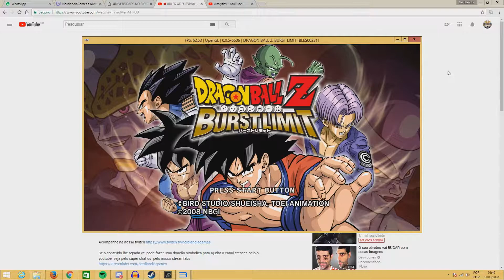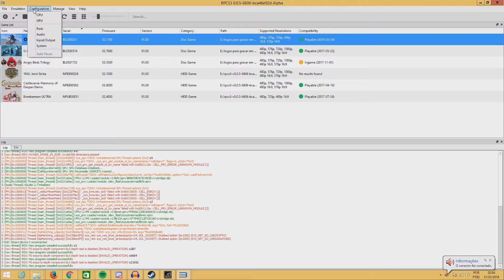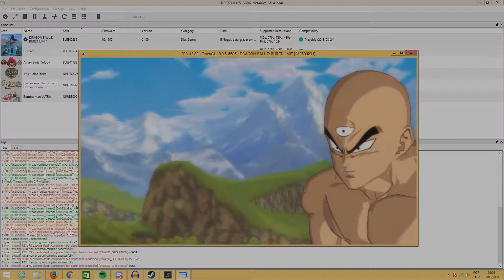Dragon Ball Z: Burst Limit - GAMEPLAY NO EMULADOR RPCS3 - A Chegada de Raditz - Parte 1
Temos lives todos os dias na nossa twitch venha SEGUIR, E JOGAR COM A GENTE SE DIVIRTA

Se voce apoia o canal fique a vontade para doar para o canal [e so entrar  no link

Nossa pagina do facebook onde vc encontra as postagens lives futuras e outros videos Facebook